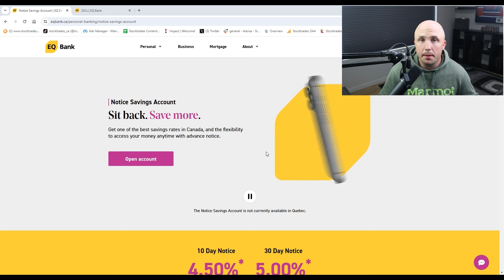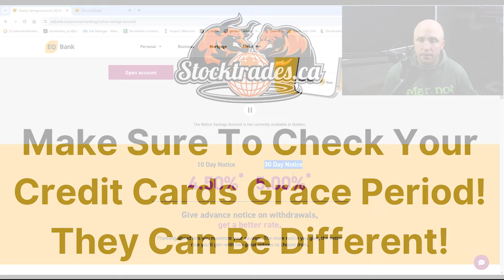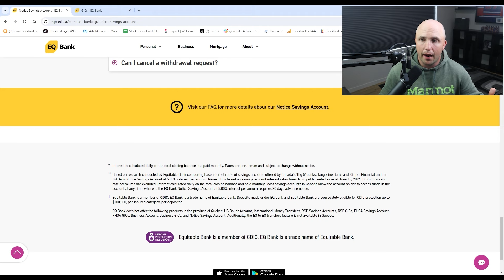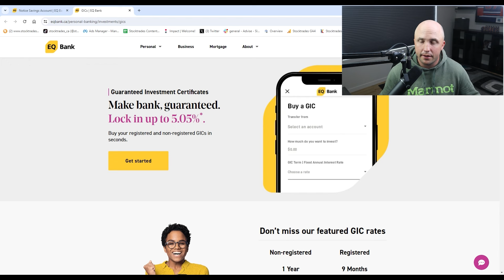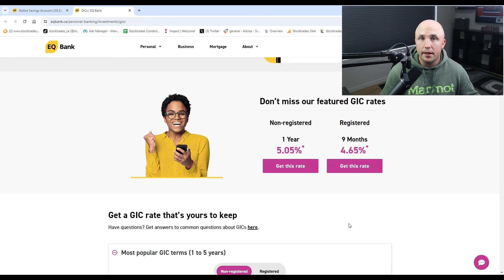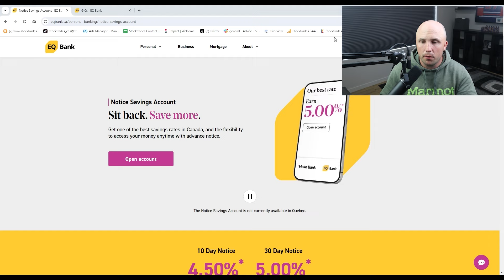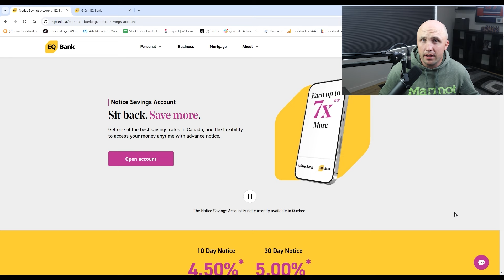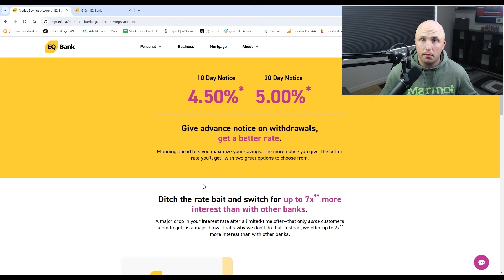This is GENIUS 😲 - Earn 5% Risk Free - EQ Bank Notice Savings Account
If you’re new to the channel, we are stocktrades.ca, one of the largest Canadian investment websites with over 1.8 million visitors a year. Dan has been a self-directed investor for more than 13 years and has completed his Canadian Securities Course. Mat has an MBA and has been a self-directed investor for over twenty years. Our goal is to help investors make smarter, more confident investment decisions by providing research, strategies, case studies, and more.

In this video, we're going to be going over what I feel is the best high interest savings account in Canada at this point in time, and that is Equitable Bank's Notice Savings Account. This account aims to give Canadians high rates with the only caveat being that they have to give Equitable either 10 or 30 days notice to withdraw the money from the account. If you're a Canadian that is buying GICs or HISA ETFs right now, you really need to look into this new high interest savings account from Equitable Bank, as it is truly a game changer.

00:00 - Introduction
01:43 - EQ Bank's Notice Savings Account Review
12:28 - My Overall Thoughts